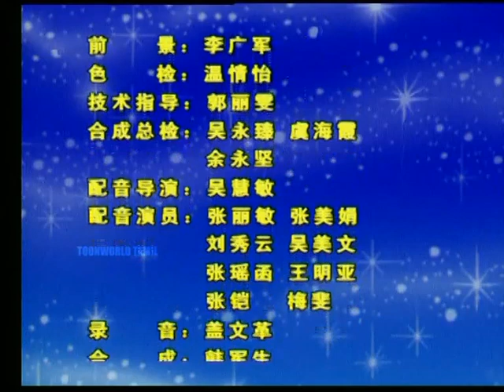ANNA TALES E04 [TAMIL]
WATCH AND ENJOY YOUR FAVOURITE CHILDHOOD SHOW
ANNA TALES SERIES